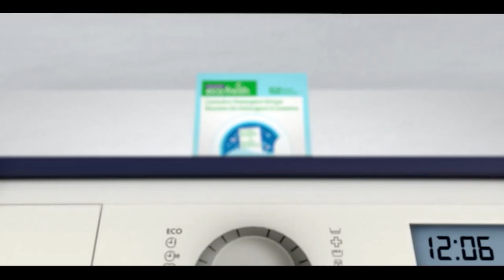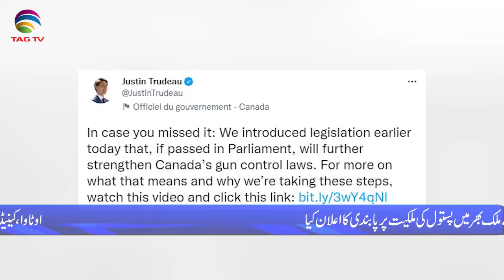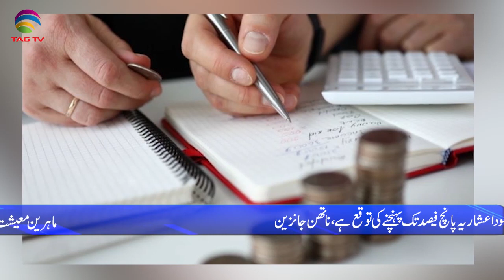International & Canadian News Bulletin in Hindi/Urdu - May 31, 2022